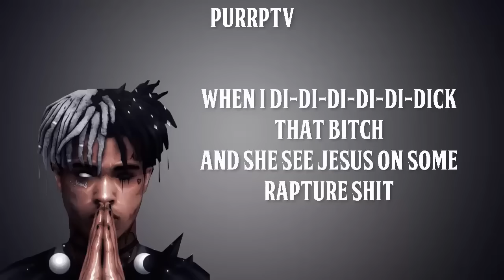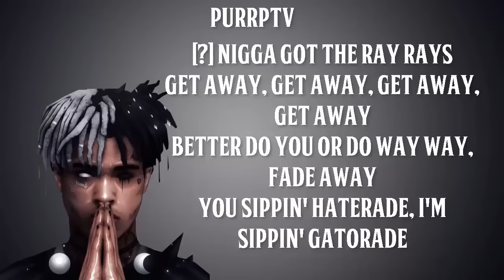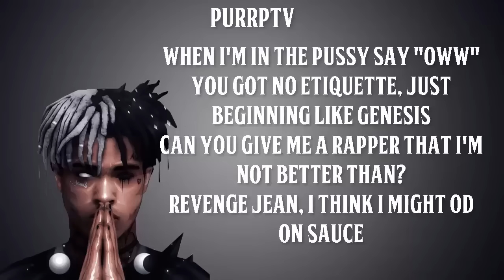XXXTentacion - Off The Wall! ft. Ski Mask The Slump God (Lyrics)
▶ XXXTentacion

Dive into the world of underground rap and revolutionary hip hop with XXXTentacion - Off The Wall! Feat. Ski Mask The Slump God on PURRPTV! 🎤

PROMOTIONS
» If you are looking for an outlet for your music – DM me!